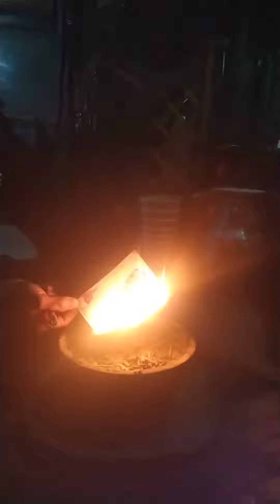Praktik Dukun Membakar Photo